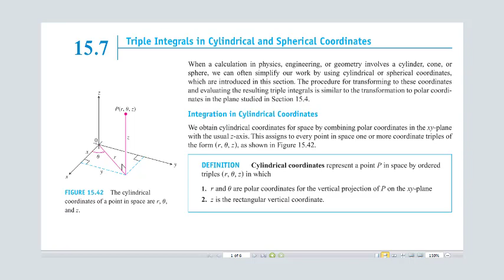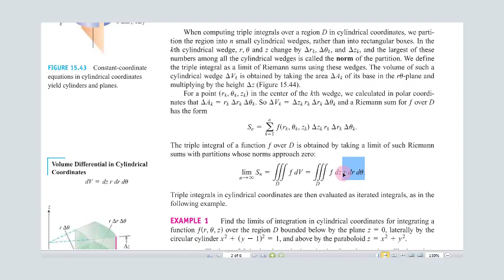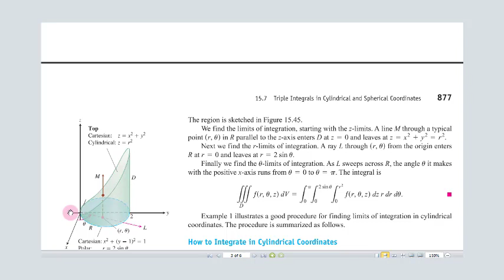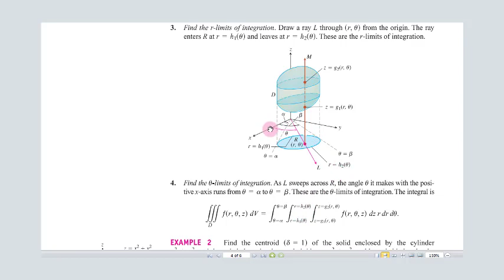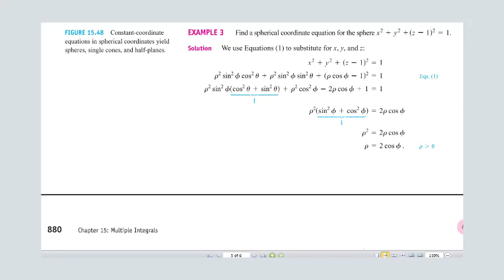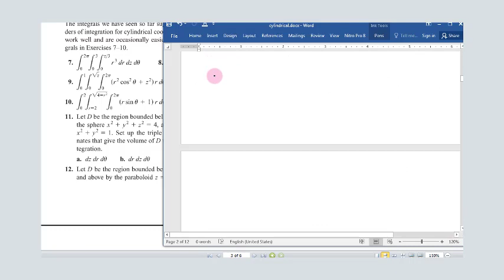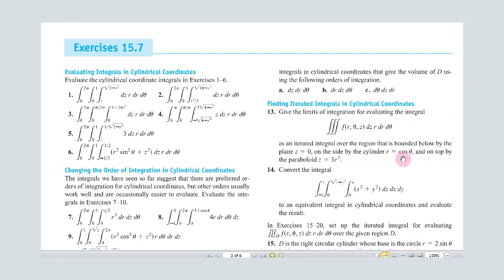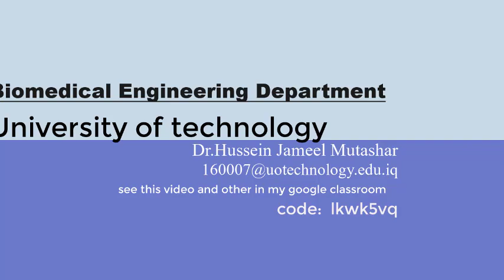Hussein Mathematics IV Lecture 8 Hussein Jameel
حسين جميل مطشر مدرس هندسة الطب الحياتي دراسات أولية و عليا المرحلة الثانية عام الرياضيات 4 - Mathematics IV